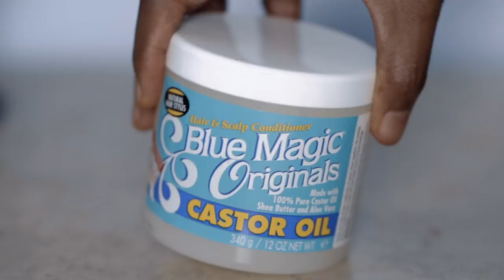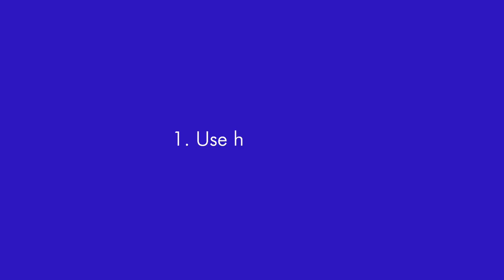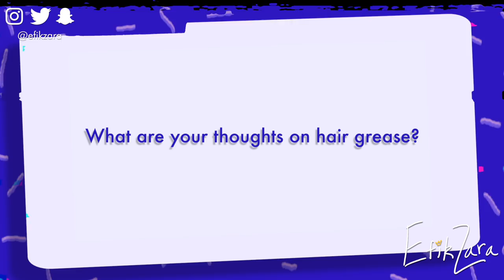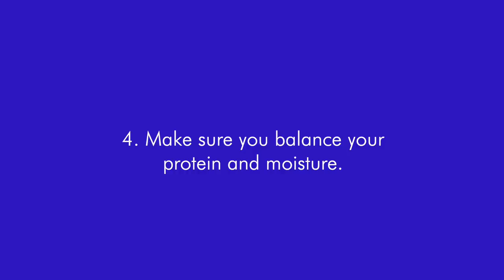7 SECRET HAIR HACKS to Grow LONG/THICK/HEALTHY 4C/4b/4A Natural Hair FAST | EfikZara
Check out these super secret hair hacks to grow long, thick, healthy natural hair! Some of these are really unconventional but I hope you enjoy them because they've brought me and my hair a very long way.

SUPERIOR Leave-Ins (Ranked Favorite-Least)
- Shea Moisture Low Porosity Protein Free Leave-In

- Obia Naturals Curl Moisture Cream

- Kinky Curly Knot Today

- Cantu Shea Butter for Natural Hair Coil Calm Detangler
- Cantu Shea Butter Leave In
- Cantu Shea Butter Leave In Natural Hair

BEST Hair Greases
- Doo Gro Mega Long
- Doo Gro Mega Thick
- Doo Gro Extra Light

- Blue Magic INDIAN HEMP
- Blue Magic ORIGINAL

Protein Supplement
- Vega One Chocolate
- Vega One Vanilla

Scalp Exfoliants
- L'Oréal Paris EverFresh Micro-Exfoliating Scrub
- Briogeo Scalp Revival
- Christophe Robin Cleansing Purifying Scrub
- R+Co Crown Scalp Scrub
- dpHUE Apple Cider Vinegar Scalp Scrub
- Purorganic Pure Cell Body and Scalp Scrub

A: 4a/4b/4c